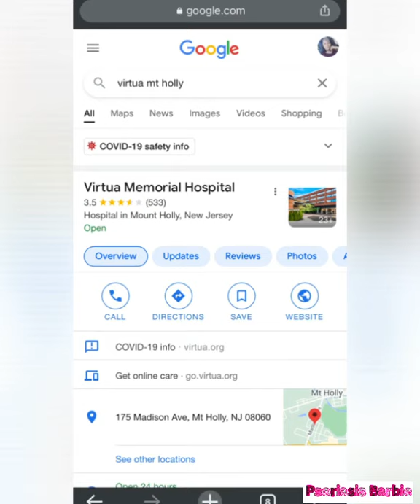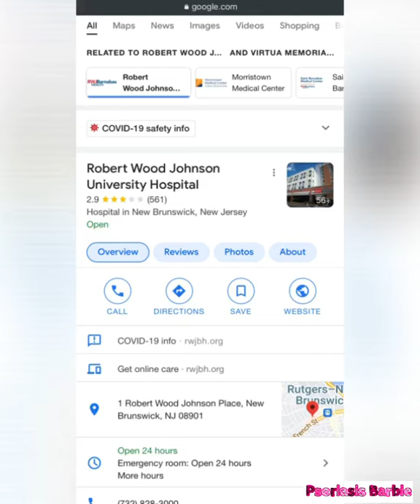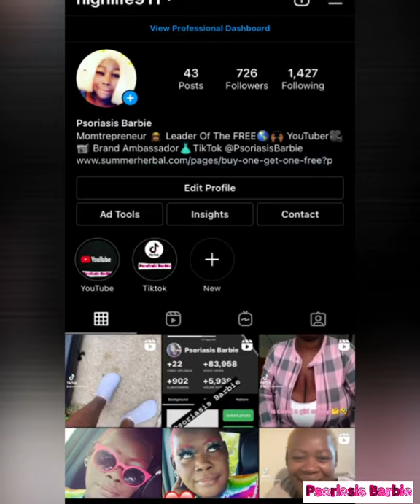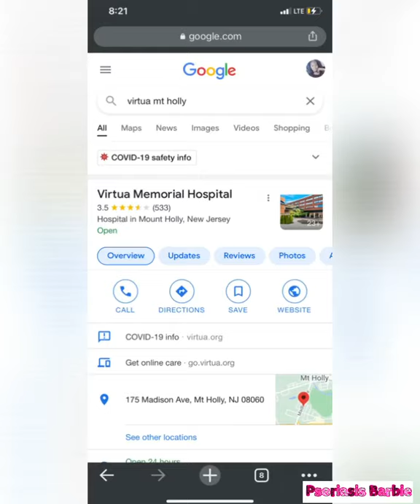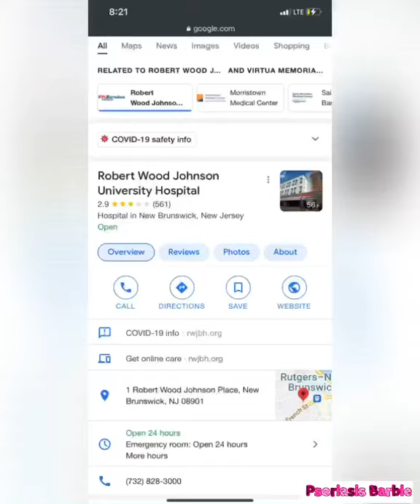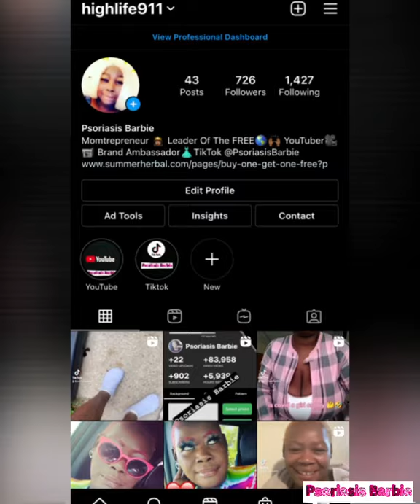Hospitalized for Psoriasis￼ 😱